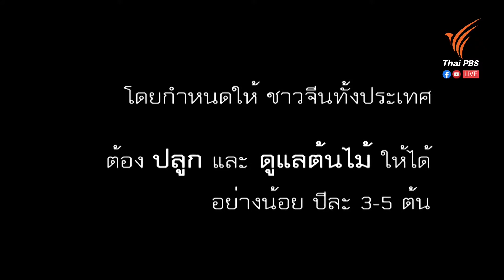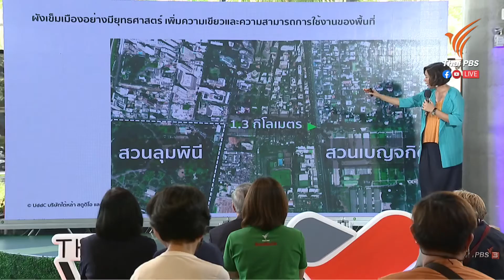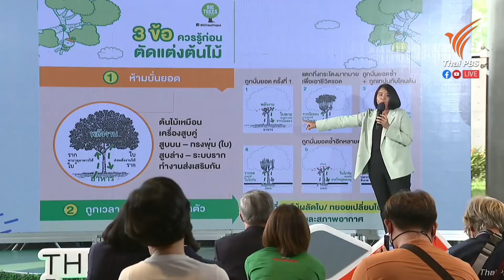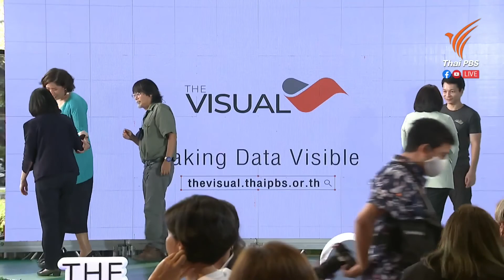กรุงเทพสีเขียวอ่อน